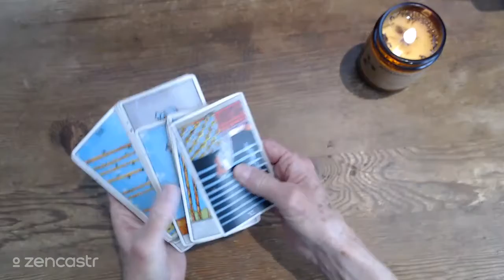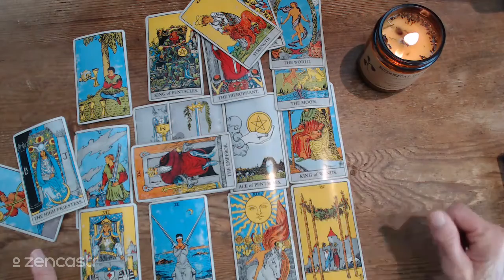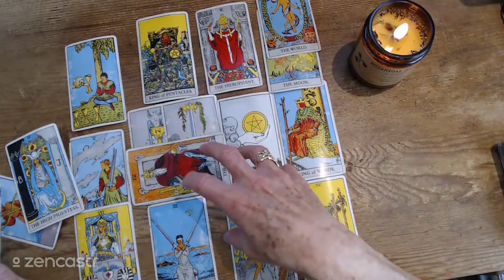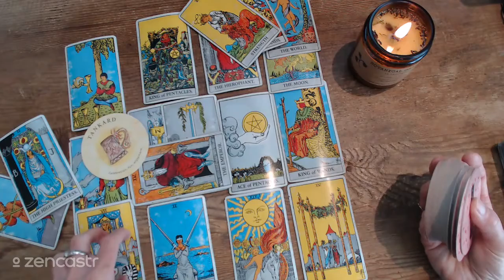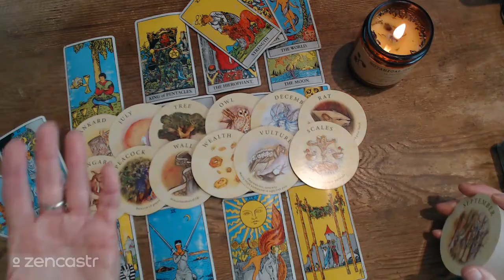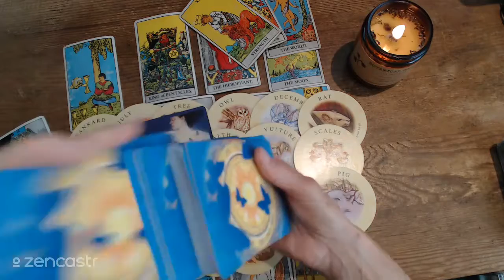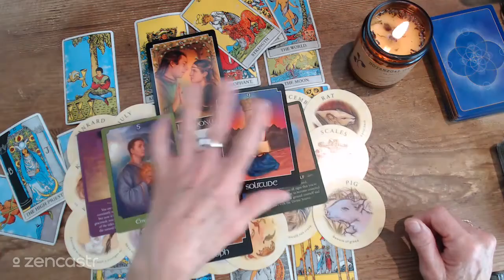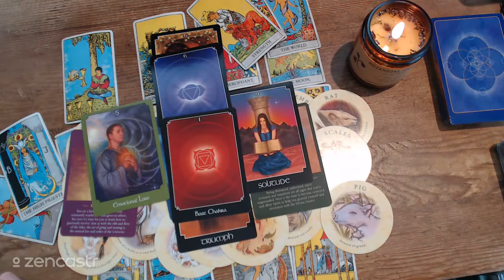GEMINI FIRST TWO WEEKS NOVEMBER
GEMINI TAROT ASTROLOGY FOR THE FIRST TWO WEEKS OF NOVEMBER!! Get READY TO MAKE 2022 THE BEST YEAR! PULL LOVE AND MONEY BACK INTO YOUR LIFE